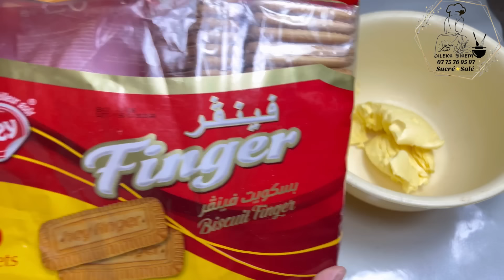جديد حلويات عيد الاضحى 🐏 كريات البيسكوي المحشية بذوقين مختلفين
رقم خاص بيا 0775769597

 هذي الروابط الخاصة بيا :
 انستغرام